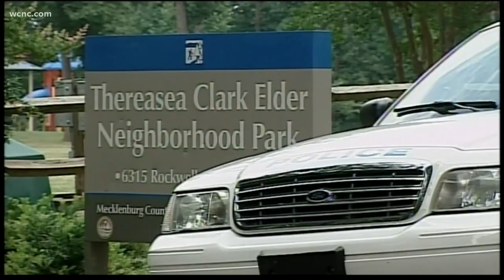Man sentenced to life in prison for murder of pregnant teen, unborn child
Thursday marked a day of justice for friends and family members of 17-year-old Hawa Gabbidon, a pregnant teen who was shot and killed in Elder Park back in 2012.